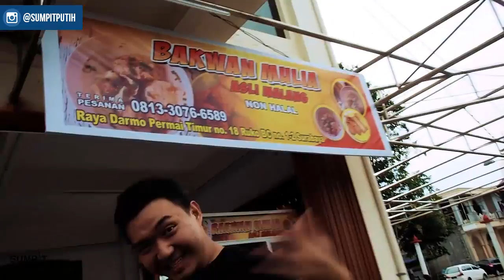BAKWAN MALANG DI SURABAYA | SUMPIT PUTIH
Malang terkenal dengan wisata kuliner bakwan, yang biasa kita kenal dengan bakwan malang. Dan sekarang buka cabang di Surabaya :D

No halal ya teman2..

Bakwan Mulia
Location: Raya Darmo Permai Timur no. 18. Ruko BC no.1-2 Surabaya
Open Mon - Sat 8.30 am - 7 pm

Directed by @tiffanyoktoriana
Host by @ericyuwono
Camera by @_ariespranata
Edited by @_ariespranata